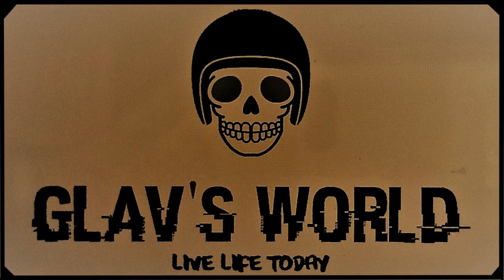Glav's World Ride through Southern and Western Thailand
On this Motorcycle Tour of the South West of Thailand we do about 2000Kms and stay in the towns of Cha-am, Chumphon, Ranong, Prachuap Kiri Kan, Kanchanburi, visit the Erawan Waterfalls, Saraburi then home.